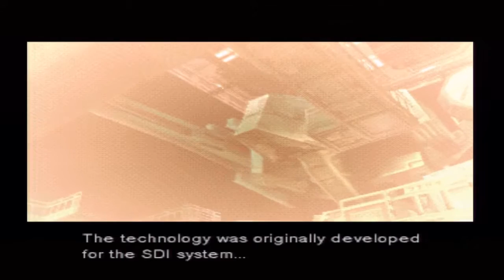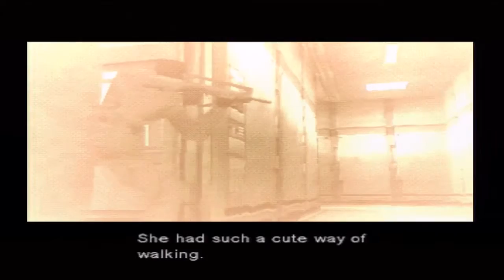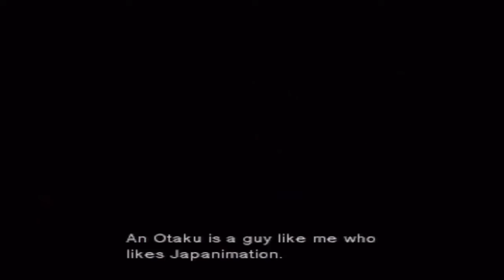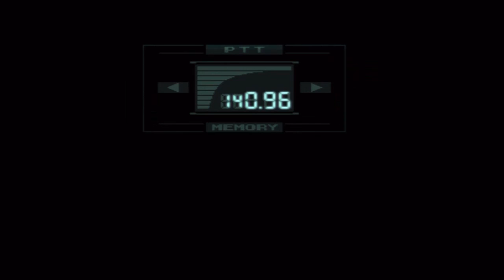Metal Gear Solid - Part 5 - Game Time with The Nerd Train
Time for Metal Gear to get very spook on us!

(WE ARE IN NO WAY ASSOCIATED WITH OR A PART OF KONAMI)